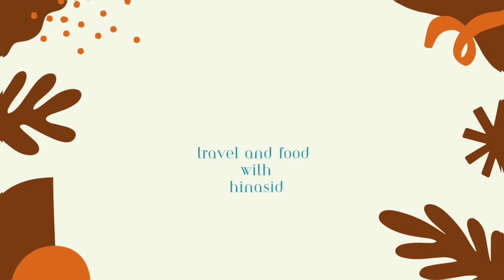Alo Qeema yummiest curry must try this unique style 💓😇